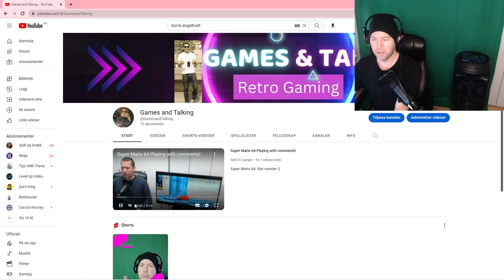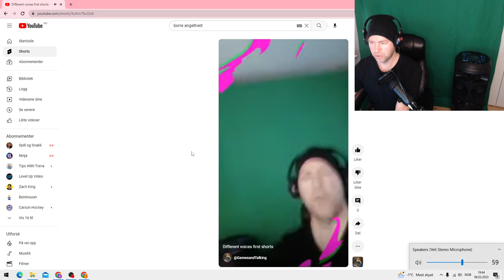I Tested Youtube shorts first time!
The sound was terrible.